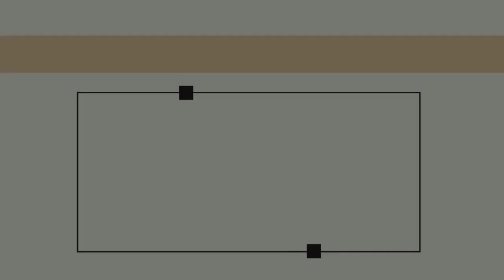GCI INDIA SUNDAY SERMON| WEIRDNESS OF CHRISTIANITY| PALM SUNDAY| DAN ZACHAARIAH